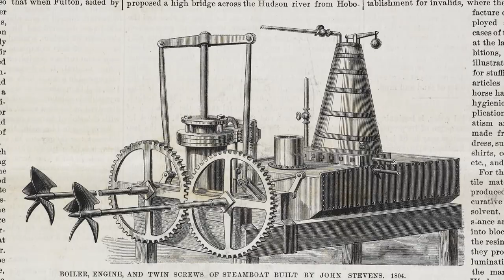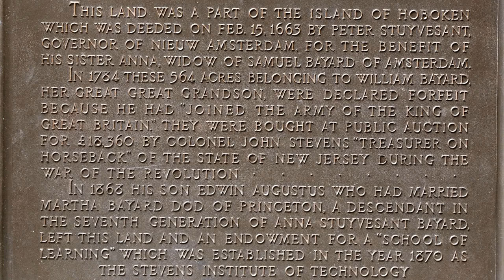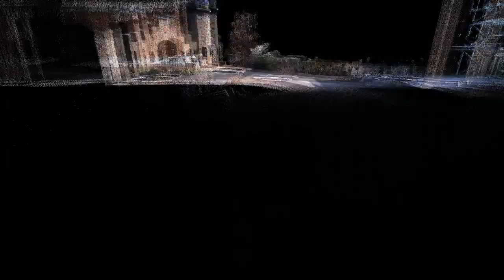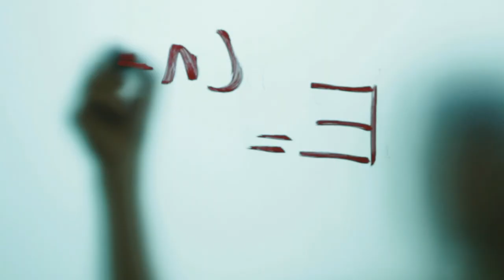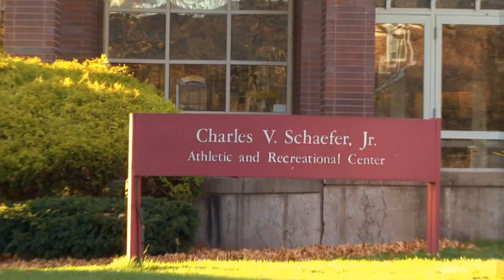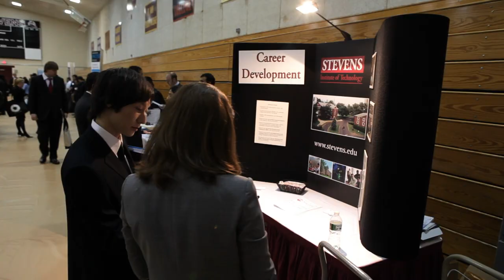Stevens Institute of Technology: Presidential Inauguration Historic Montage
Watch the historical montage played at the inauguration of President Nariman Farvardin, the 7th president of the Stevens Institute of Technology.